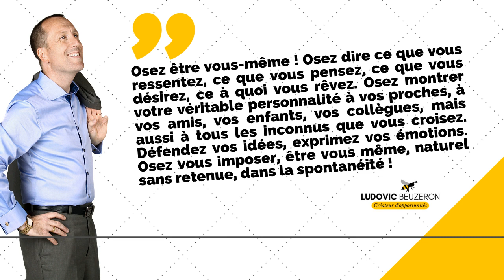#011 La Citation qui Motive